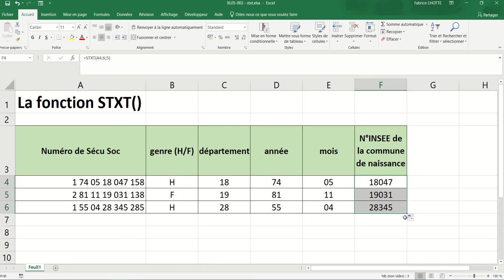XL05 - Excel 013 - La fonction STXT()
La fonction STXT() permet d'extraire des caractères à partir d'un endroit spécifique dans une chaîne de caractères.